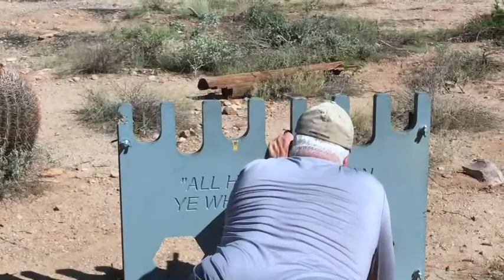Rio Salado 3-Gun 2018-09-08 Stage 4